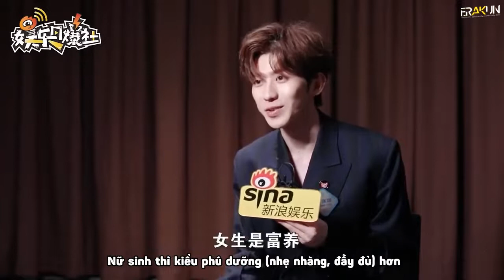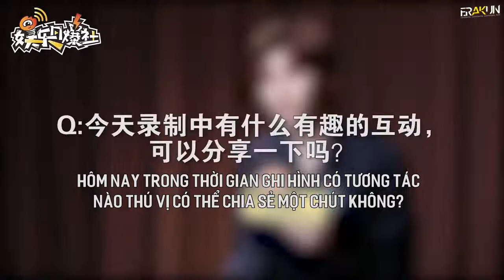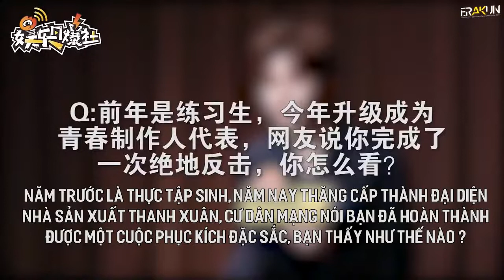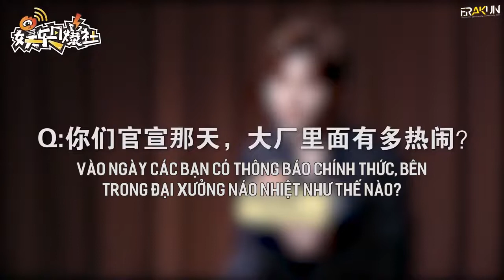[21.04.20 | VIETSUB] PV Giải trí Sina - Tiêu điểm trong ngày